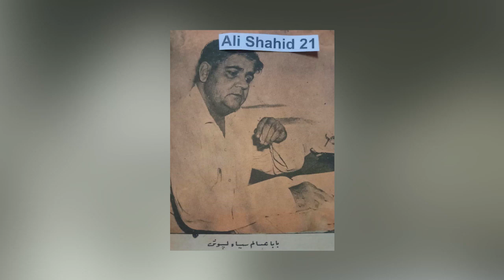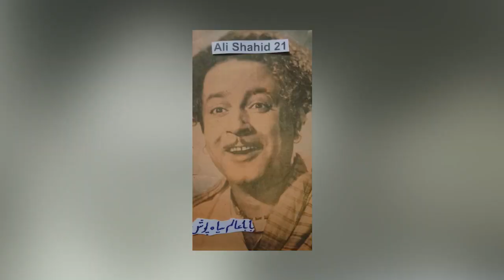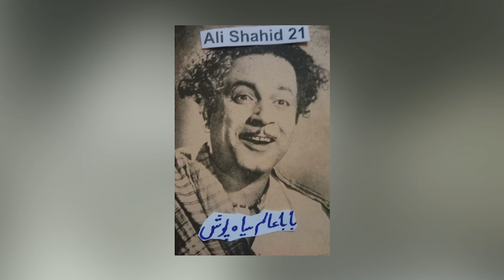Untold Story Of Baba Alam Siyah Posh | Ahmad Rahi Biography | Songwriter Tanveer Naqvi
Watch This Special Video About Baba Alam Siyah Posh - Ahmad Rahi - Tanveer Naqvi